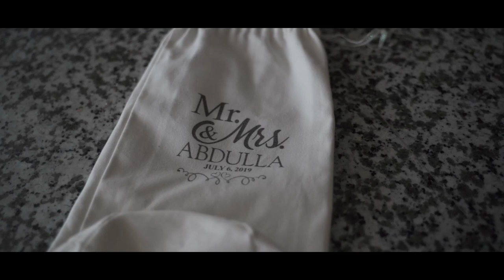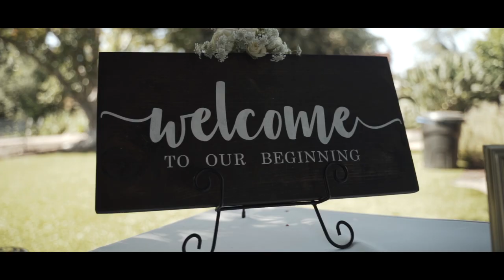RUSS & SARAH | SOUTHERN CALIFORNIA VINEYARD WEDDING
A beautiful wedding with a vineyard reception located in the hills of Orange County. We took an interview-style approach to the edit and loved how it turned out!

Michael FK: Mercy and Majesty
EQUIPMENT
Camera: Sony A7III
Lenses: Tamron 28-75 f2.8
               Tamron 17-28 f.28
Audio: Rode VideoMic Pro
            Sony UTX-B03 Lavalier
Gimbal: DJI Ronin-S